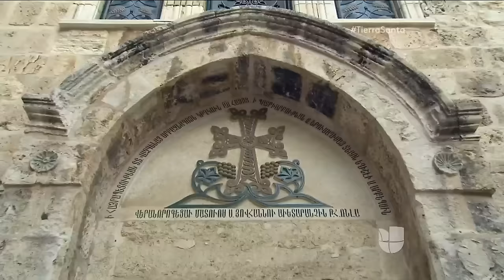Así es el pesebre de Belén donde nació Jesuscristo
La Iglesia de la Natividad recibe miles de visitantes porque aseguran que este es el lugar donde nació Jesucristo. Una estrella en el suelo marca el lugar donde la virgen María habría dado a luz al hijo de Dios.